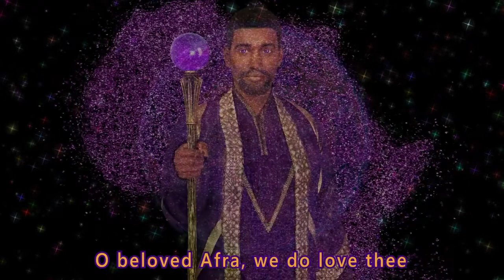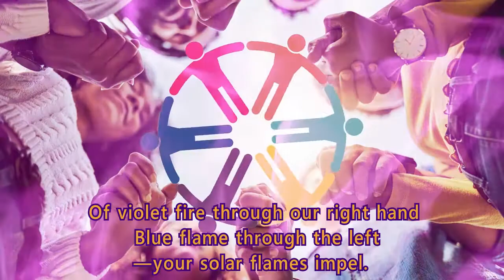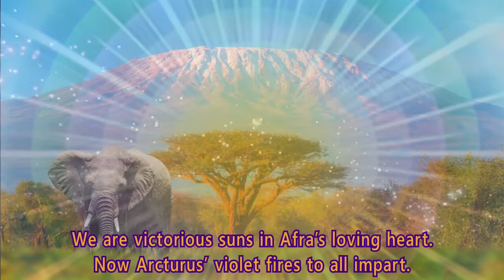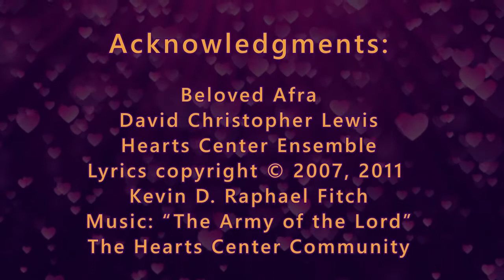Afra's Spirit of Brotherhood Song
Afra's Spirit of Brotherhood song is a spirited rendition that will grow greater connections between all races and help Africans world-wide become more aware of the ascended master Afra, a powerful, loving advocate for their cause.

Para leerlo en español, favor de ir al final texto.

.•*¨`*•✿.ℒℴ vℯ. ✿•*¨`*•.¸